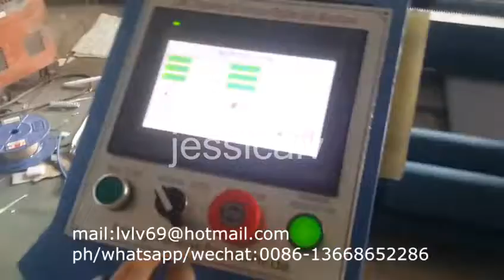jessica cutter machine for epe foam sheet product